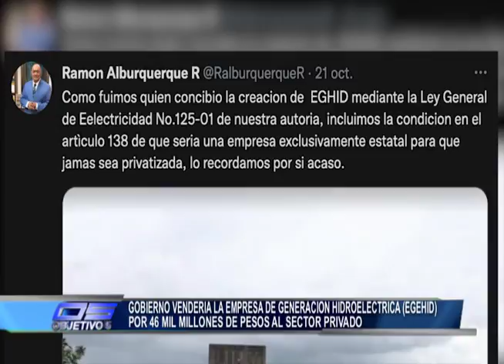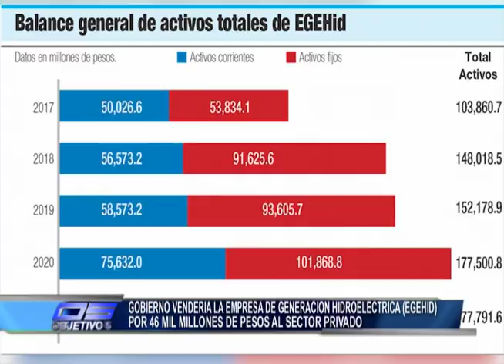Gobierno venderá la empresa de generación Hidroeléctrica (EGHID) Por 46 Mil Millones - Objetivo 5